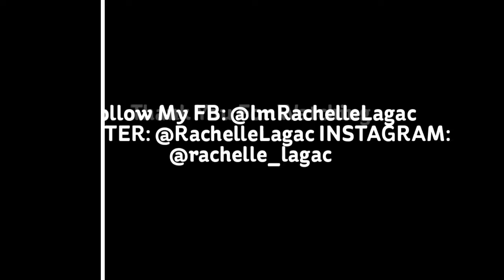Manila-Baguio-Ilocos [Pt-2]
Our ILOCOS Trip